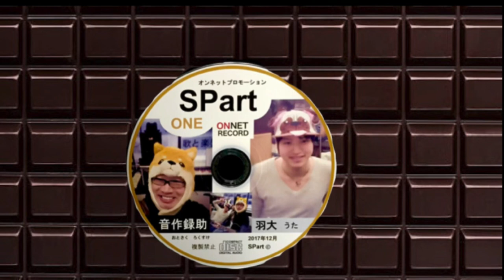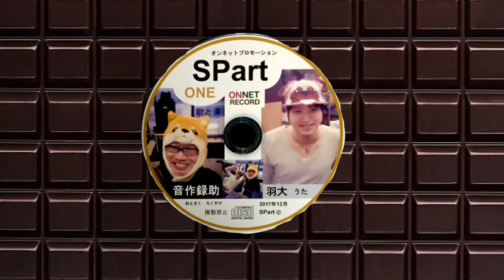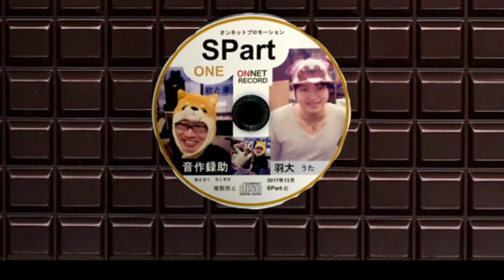【活動休止中】オンネット所属ユニット最強伝説！SPart（スパート）× 伊藤ナナ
オンネット所属ユニット
最強伝説！SPart（スパート）
メンバー：Vo. 羽大（うた）
　　　guitar & Vo. 音作録助

曲名：
1. 声×僕　君×僕
作詞：羽大（うた）
作曲：伊藤ナナ
編曲：音作録助
（佐伯憲一）

2. ハッピー・ラッキー・チョコレート
作詞・作曲：音作録助

3. ペトリコール
作詞・作曲：羽大（うた）
編曲：音作録助